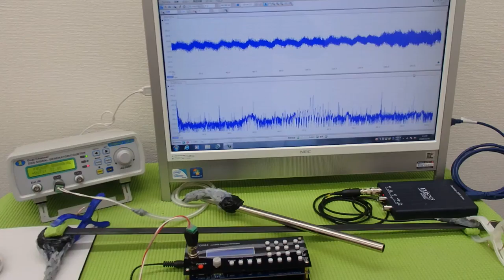オリジナル超音波プローブの発振制御システム（超音波の非線形制御） ultrasonic-labo